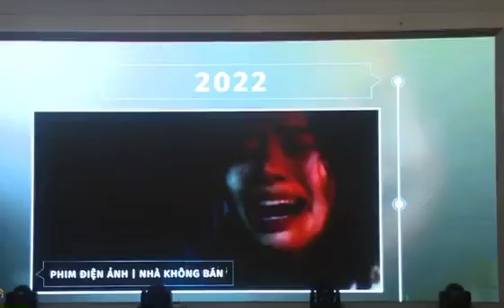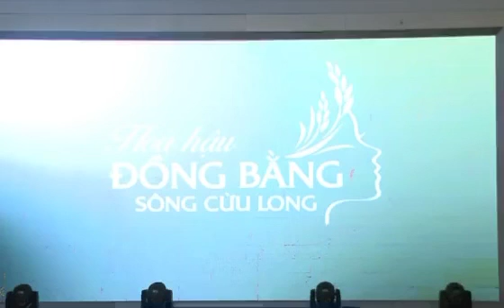CỤC NEM THẬT NGẦU .